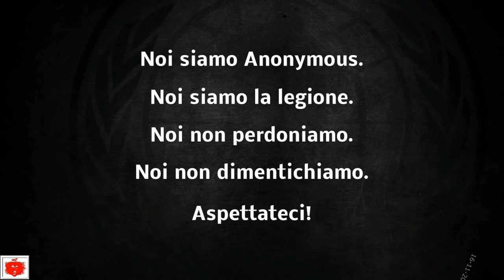Anonymous dopo strage di Parigi dichiara guerra all'Isis Noi non perdoniamo Aspettateci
Anonymous dopo strage di Parigi "dichiara" guerra all'Isis Noi non perdoniamo  Aspettateci 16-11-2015